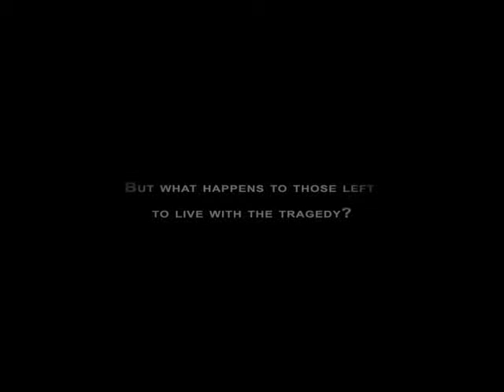Stoned Cold II Trailer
A follow-up to 2001's Emmy-Nominated "Stoned Cold," SCII: Yesterday presents a story about the life-altering consequences that occur in the wake of an underage drunk driving incident.  The film, to be released in October, 2009 is part of the Bergen County Prosecutor's Office's ongoing 'Point of No Return" film series and is produced by production co. Chase Wilson.